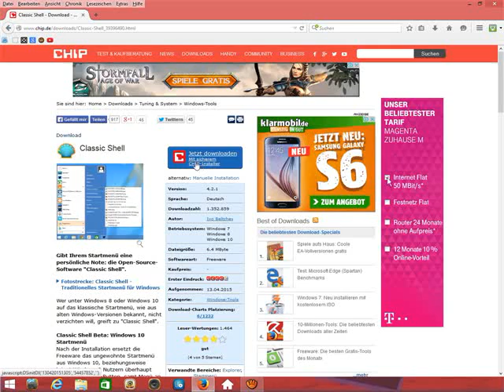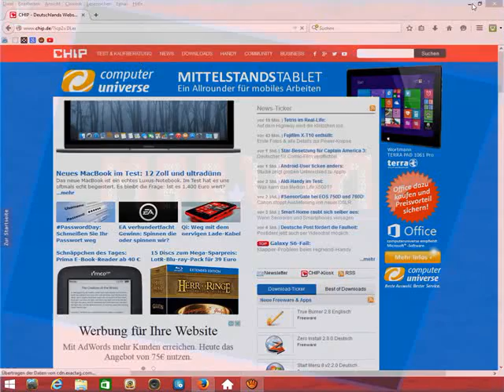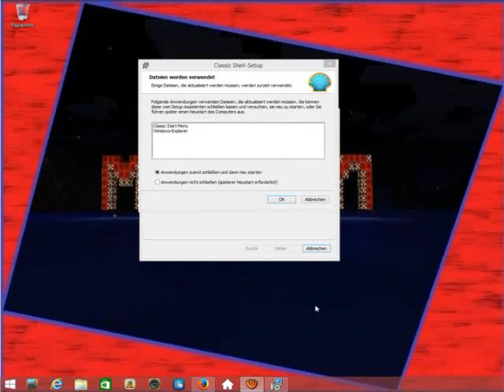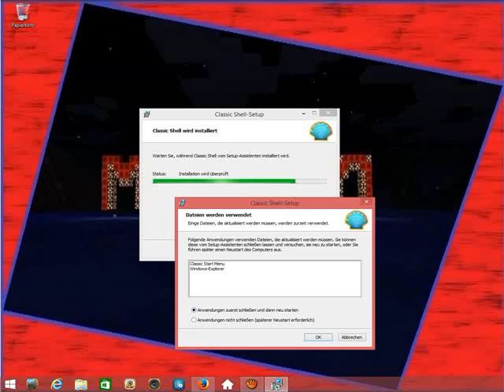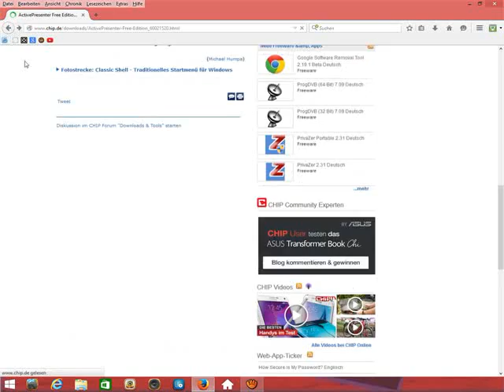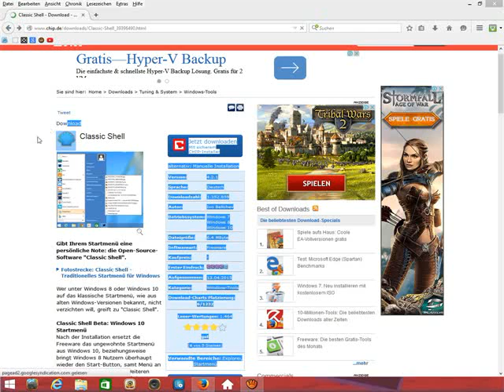Tutorial Classic Shell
Das ist ein Tutorial zu Classic Shell
damit könn ihr für Windows 8 das windows 7 Startmenü hinzufügen